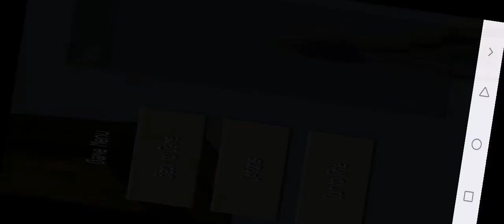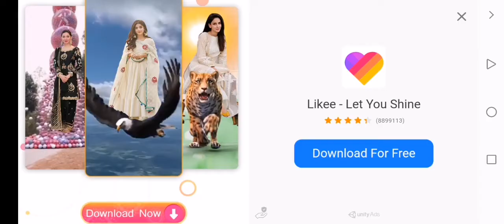لعبة ماين كرافت مع ادم المصرى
فلم ماين كرافت مع العاب ادم المصرى العاب مسدسات للكمبيوتر, مسدسات اطفال العاب, العاب ادم المصرى, العاب مسدسات لعبه, العاب مسدسات حقيقيه, لعبة مسدسات اطفال, لعبة مسدسات للاطفال, لعبة مسدسات حرب,.